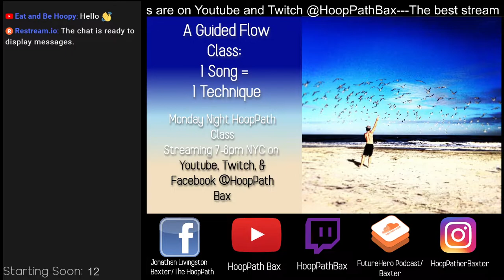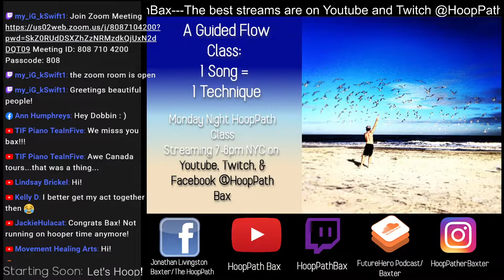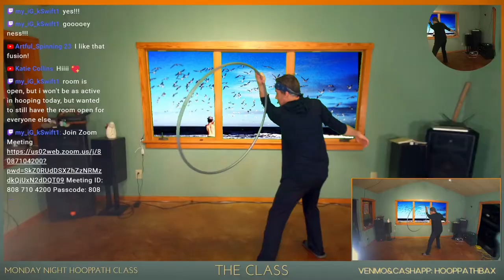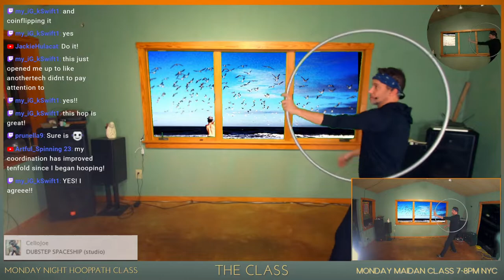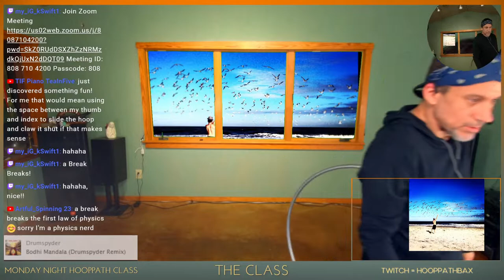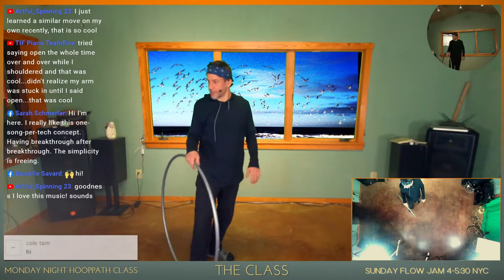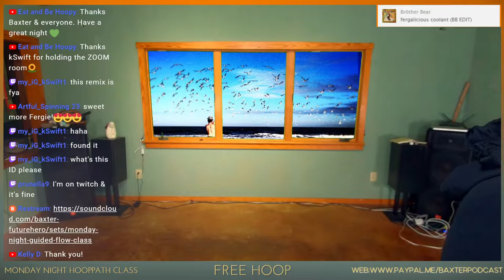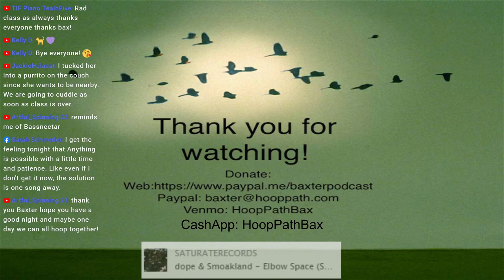*HD Version* "Guided Flow 1 Song, 1 Technique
Things covered: gooey warrior, hand movement, hops, breaks, Shoulders, rolling, being weird, cool free hoop songs.